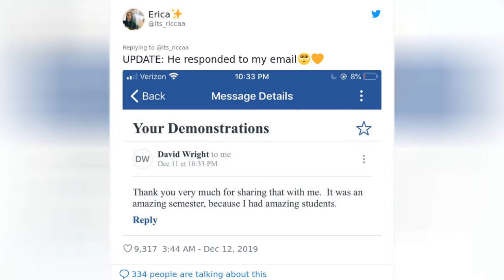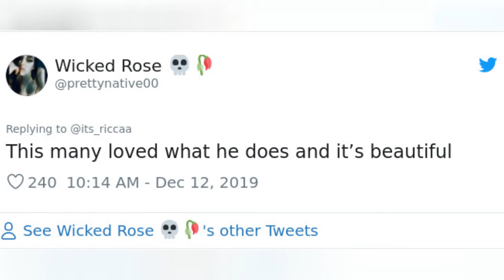Student Shares A Compilation Of Various Crazy Things Her 70+ Y.O. Physics Professor Did, And ItS 😂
Student Shares A Compilation Of Various Crazy Things Her 70+ Y.O. Physics Professor Did, And It's Awesome
0:00 - Intro
0:00:12 -
0:00:21 -
0:00:30 -
0:00:39 -
0:00:48 -
0:00:57 -
0:01:06 -
0:01:15 -